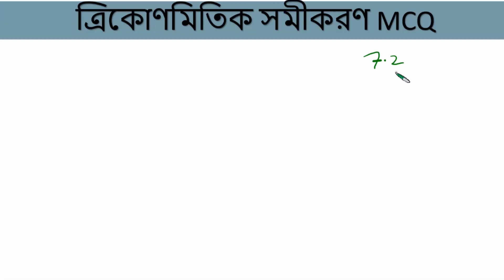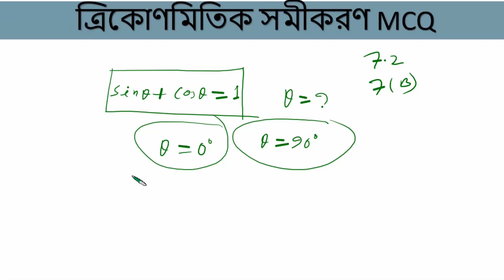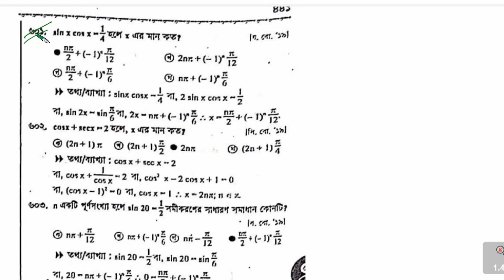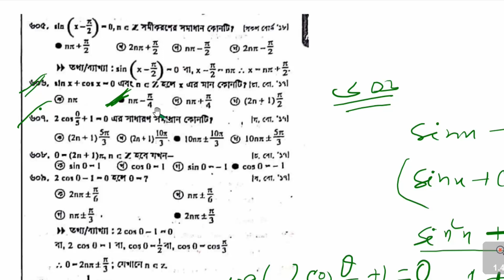ত্রিকোণমিতিক সমীকরণ One Short MCQ | Higher Math 2nd Paper Chapter 7.2 MCQ Solve | HSC Math 2nd Paper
বিপরীত ত্রিকোণমিতিক One Short MCQ | Inverse Trigonometry MCQ Solve

MCQ প্র্যাকটিস  না করলে ভাল মার্ক পাওয়া যায় না ।MCQ ভাল মার্ক পেলে অনেক ভাল রেজাল্ট হয় ।তারমানে ভাল রেজাল্ট করার পূর্বশর্ত হল MCQ ভাল করা । এলোমেলো ভাবে MCQ পড়লে পরে কিছু মনে থাকে না ।তাই আমি তোমাদের Type করে তোমাদের MCQ প্র্যাকটিস করানোর চেষ্টা করি ।যেটা তোমাদের Examএর আগে খুব সাহায্য করবে । Examএর আগে এই  Type গুলো পড়লেই হবে।
নিয়মিত ফ্রী live class এবং সাজেশন পেতে Follow করতে পার
Chapters
00:00 intro
03:10 মূখ্য মান কাকে বলে
07:15 ত্রিকোণমিতিক সমীকরণের সূত্রাবলি
11:22 বিভিন্ন বোর্ডের আসা বিগত সালের MCQ Solve

Rakib's Math Care
Instructor:
R.A.Rakib
B.Sc(Honors) M.Sc(Mathematics)
University of Rajshahi.